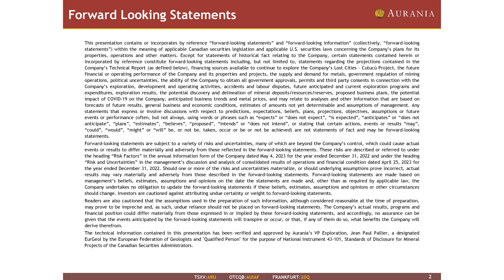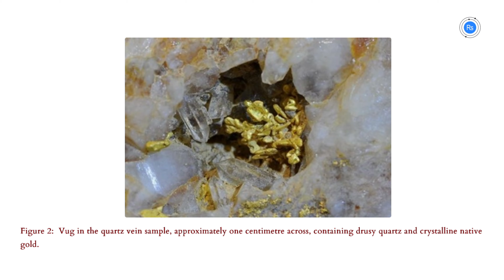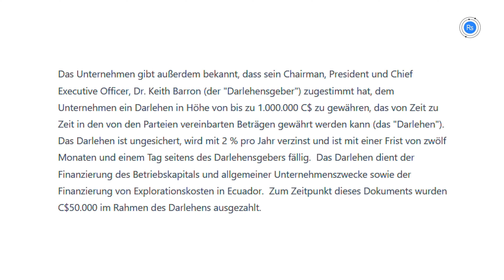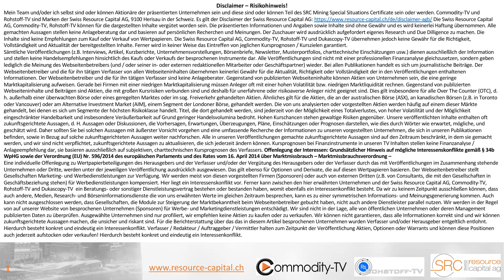Aurania Resources: Zusammenfassung der wichtigsten Entwicklungen in 2023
Aurania Resources ist hauptsächlich mit seinem Flaggschiffprojekt ‚The Lost Cities – Cutucú Project‘  in Ecuador tätig, aber durch den jüngsten Coup nun auch zusätzlich mit einem Projekt in Frankreich vertreten. Damit schafft Aurania die schon lange erwartete Risko Diversifizierung. Mit Hilfe eines Darlehens in Höhe von 1 Millionen CAD, begeben durch seinen Chairman, President und Chief Executive Officer Dr. Keith Barron, ist das Explorationsunternehmen auch weiterhin liquide. In der Zwischenzeit arbeitet das CSR-Team von Aurania weiterhin mit den lokalen Gemeinden in Ecuador zusammen, um verschiedene soziale Programme und Initiativen in den Gebieten der Hauptziele des Unternehmens voranzutreiben.

Unternehmen im Überblick:

ISIN: BMG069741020 , WKN: A2DKJ4 , FRA: 20Q.F , TSXV: ARU.V , Valor: 21122685